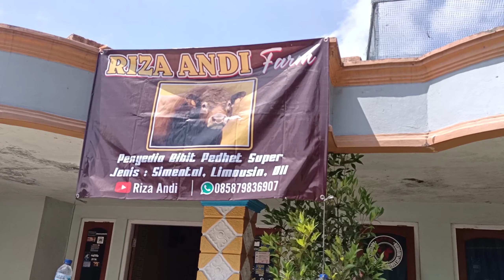Hasil mbolang di pasar hewan ambarketawang tanggal 25 Juli 2020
Penyedia bibit pedhet super, bakalan super dan sapi qurban

Lokasi bletukan sumur Arum Grabag Magelang Jawa tengah

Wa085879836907